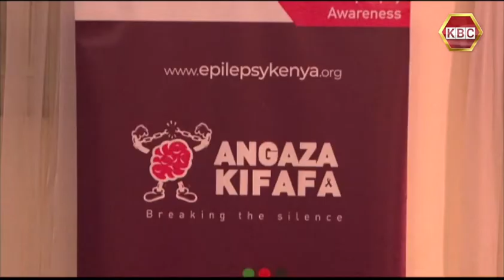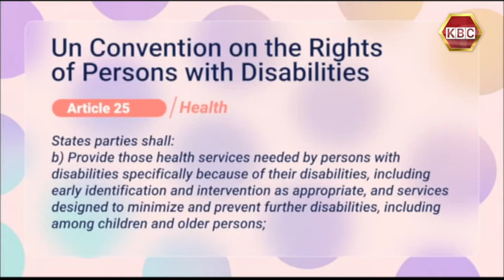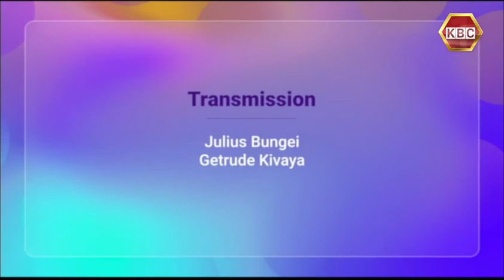Abled Differently: Epilepsy Awareness month marked by launching documentary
The National Coordination Epilepsy Committee marked Epilepsy Awareness month on 19th of November by launching a documentary dubbed 'Dare to Be'